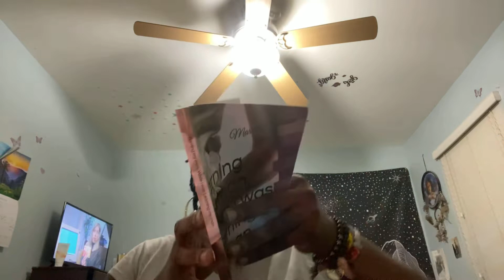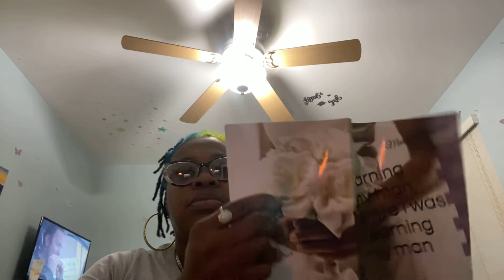Leo part 1, my damn phone🤦🏽‍♀️🤦🏽‍♀️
Thank you for tuning in, My Government name is, Mardell Brunson but, my Spiritual name is OneWing(Earth Bound Angel) I am a certified Life Coach and have been implementing my own technique, to first bring self awareness and then Love and Lite, along with Comprehension.

Natal Chart readings and analysis is available
Personal Readings,
Cask app $OneWing33,
Chime, pay pal etc.

Leo sun 11 house, Capricorn moon 4 house, Virgo Asc, Gemini Venus, 9 house, Gemini MC, Jupiter, Saturn, in Virgo 12 th house✍🏽😂💯💯